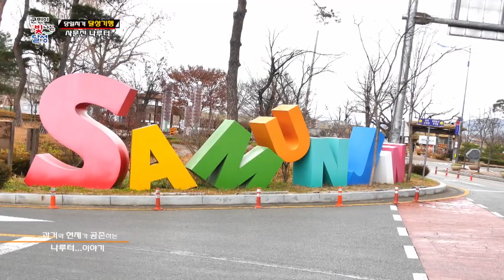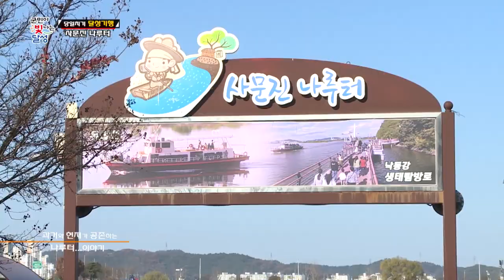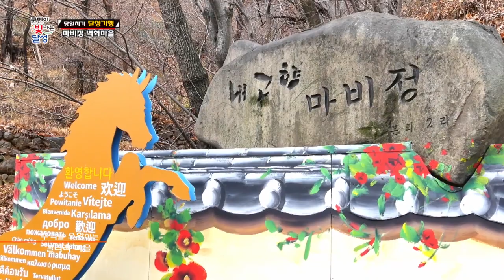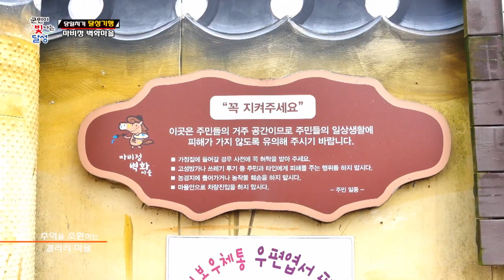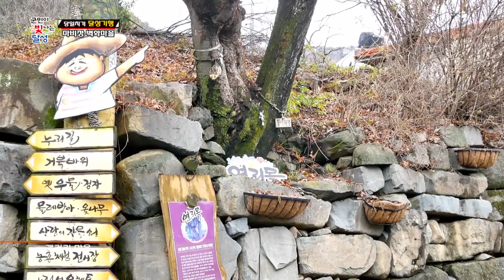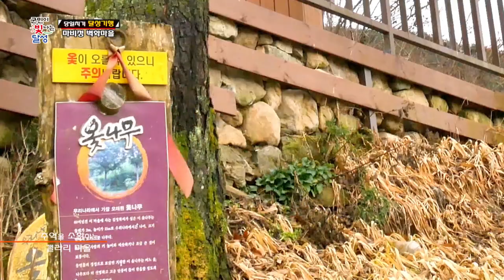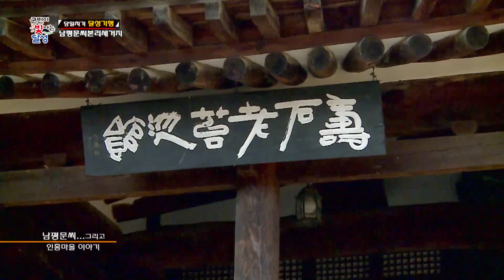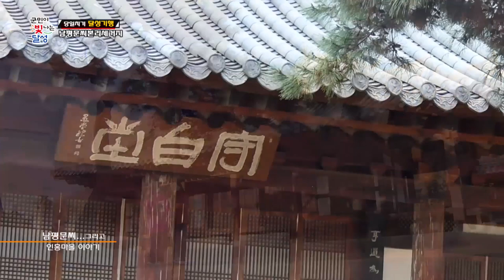열린마당 I 당일치기 I 달성기행 I 사문진 I 마비정 I 남평문씨본리세거지